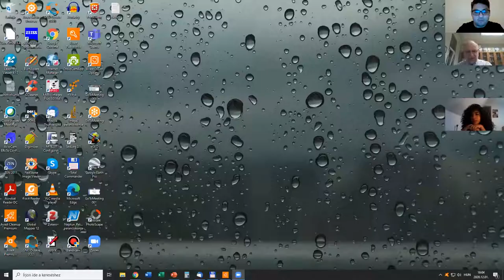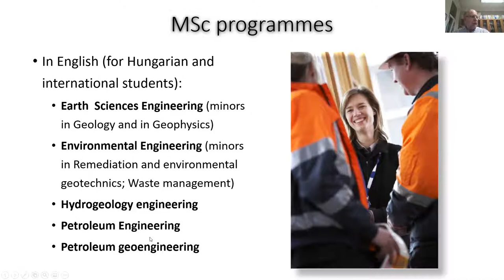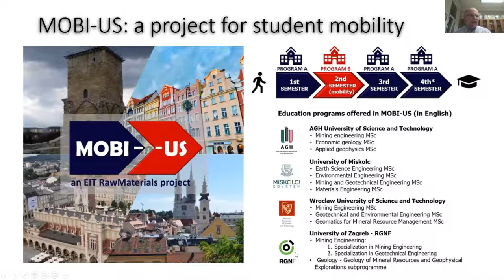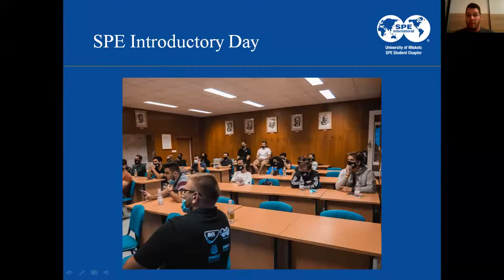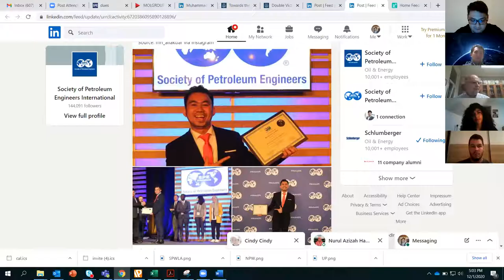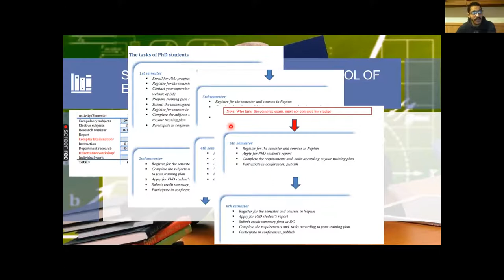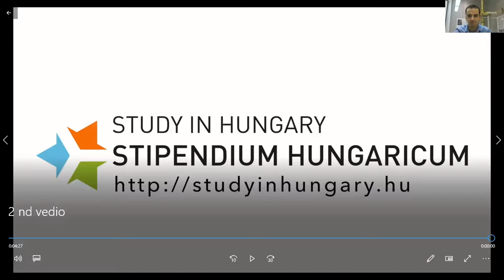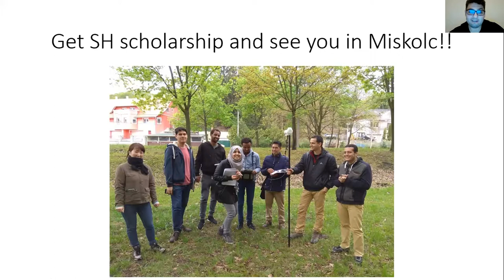Study at University of Miskolc/Faculty of Earth science and Engineering !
This video is a recorded session of an Introductory webinar by the Faculty of Earth science and Engineering, the University of Miskolc held on 1st of December,2020.